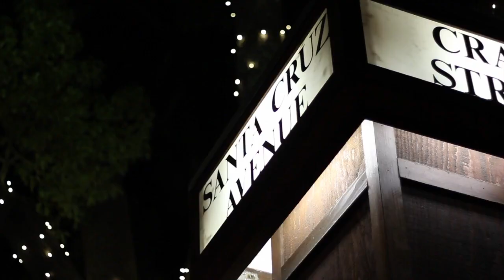451 Oak Grove, Menlo Park | Schoelerman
This video is about 451 Oak Grove, Menlo Park, Richard, Jackie, Schoelerman, Coldwell Banker